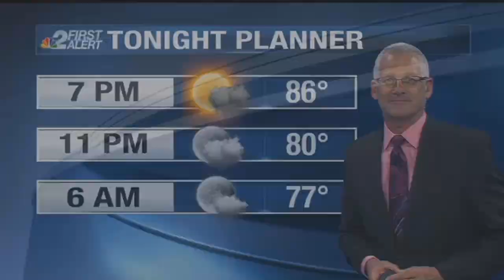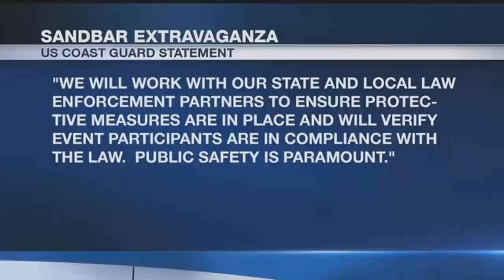Responsibility requested for "Sandbar Extravaganza"